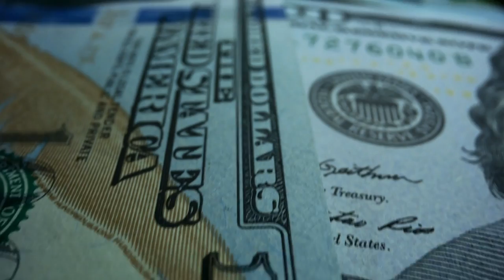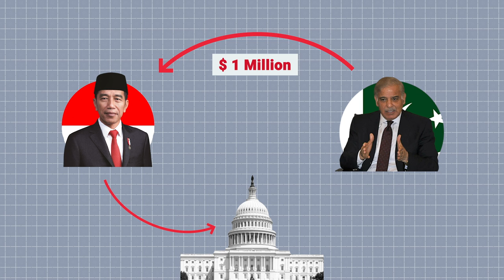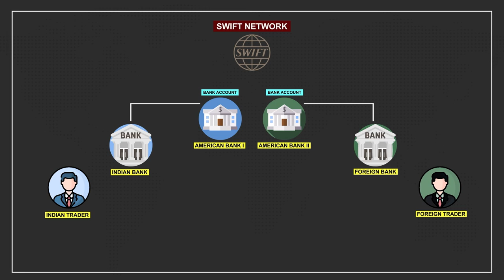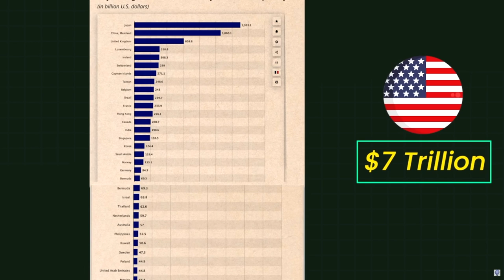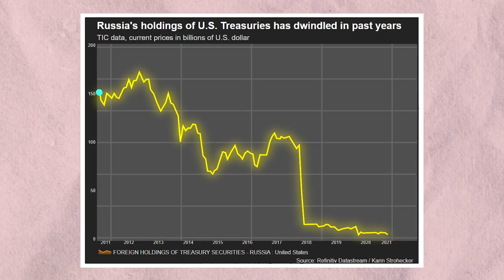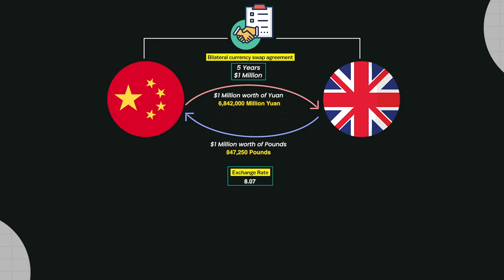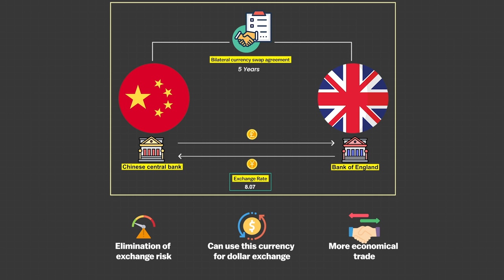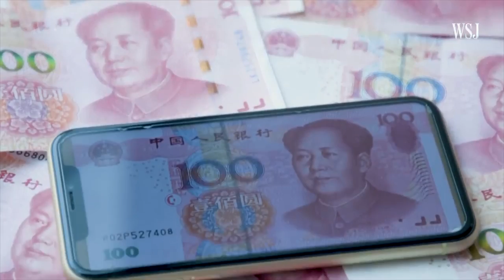How Russia-China's ECONOMIC STRATEGY is CRUSHING the DOLLAR? : CURRENCY WARS Case study Ep 2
If you love the way we tell stories and want to learn to present Ideas in the most powerful manner, Join our COMMUNICATION MASTERCLASS using this

VIDEO INTRODUCTION: The US Dollar has been the most powerful currency in the world for 80 Long years and like we saw in the previous episode, this reserve currency status gives the United states such unprecedented power over the world economy that it can cripple the economy of any country within a fortnight! and because of this power, it has even dominated giant players like Russia and China!! but you know what?? this is where China and Russia have come up with a master plan to kill the dollar dominance in the world!! and if you look at the past 10 years' data, you will see that it's actually working out!! In 1999, USD had a 71% market share among the global reserve currencies but in the past 10 years, it has dropped to less than 59% and in the next 10 years, if this strategy of China and Russia works, we are seeing the rise of a new reserve currency

What is the master plan of China and Russia to kill the dollar dominance in the world?
How do they plan to dethrone the US from the superpower status of the world?
and lastly, what are the study materials to help you understand this rise of the new reserve currency of the world?

►Books Everyone should read:
1. Sapiens
2.Jab Jab Jab Right Hook
4.Start with why
5. Culture code
6. Hooked
7. I will teach you to be rich
8. From Third world to First
9. This is Marketing

1. Our Laptop
2. Our Mic
3. Camera Stand
4. Mobile holder for stand
5. Laptop

thinkschool businesscasestudy Credits: CNN-News 18, WION, NBC News, Money control pro, Business standard, TV18,Business Today, ABC news, CNBC, ET now ,Bloomberg originals, Financial Times, DW documentary, AL Jazeera English, BBC news, Firstpost. This video is intended to provide commentary, criticism, research, and education on the subject matter.